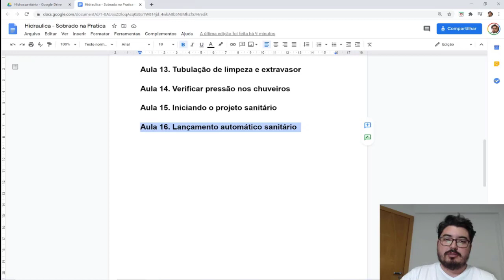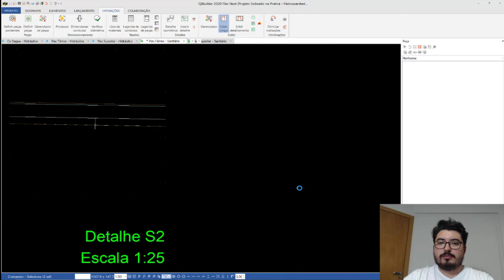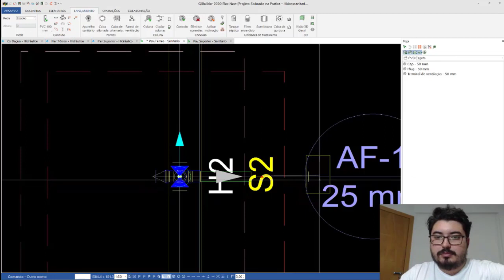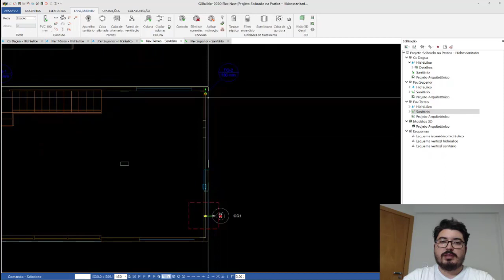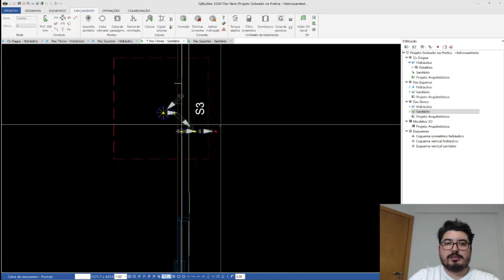16 - Lançamento automático sanitário - Projeto hidrossanitário - Sobrado na prática - QIBuilder